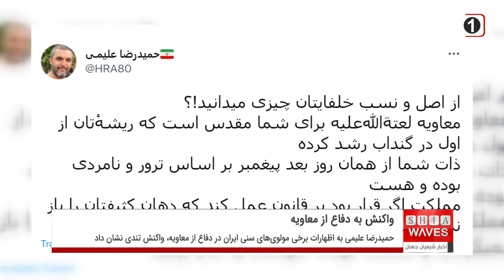واكنش حميدرضا عليمى مداح سرشناس ايرانى به دفاع گرگيج از معاويه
حميدرضا عليمى مداح جوان ومحبوب ایرانی، به اظهارات اخير برخى مولوى هاى سنى ايران در دفاع از معاویه، واكنش تندى نشان داد.

اخیرا گرگيج امام جمعه ونماينده رهبر ايران در آزادشهر ضمن دفاع از معاویه فرزند هند جگرخوار، وي را كاتب وحی خوانده و از لعن او انتقاد كرد.

حمید رضا علیمى نیز در صفحه توئيتر خود با كنايه به نامعلوم بودن پدر واقعي معاويه وبدكاره بودن مادرش اشاره كرده ومعاويه را غير مقدس خواند وخطاب به آن دسته از اهل تسنن ايران كه در دفاع از معاويه به حضرت امام زين العابدين وامام باقر وامام صادق سه جانشين وخليفه بلافصل پيامبر خدا صلى الله عليه وآله توهين كرده بودند، نوشت:
يک تار موى شاگردان امام صادق عليه السلام به اول تا آخر مقدسات شما مى ارزد.